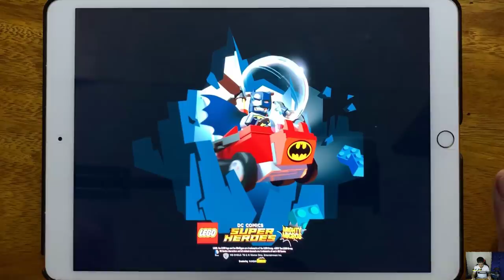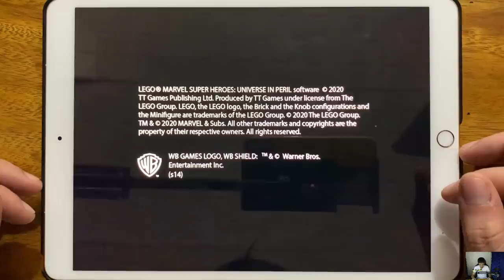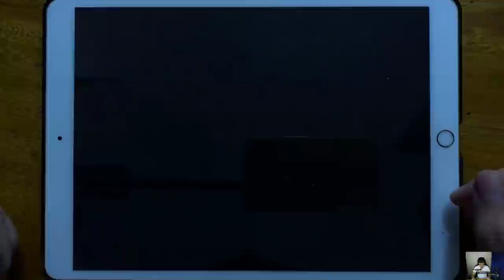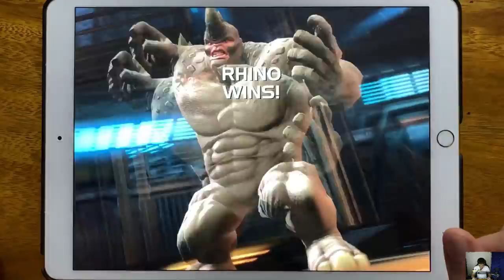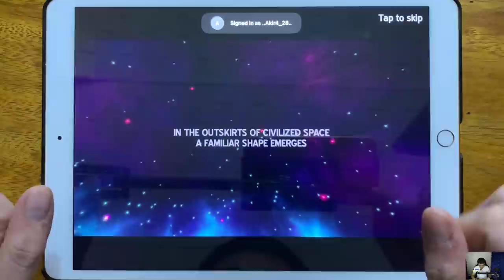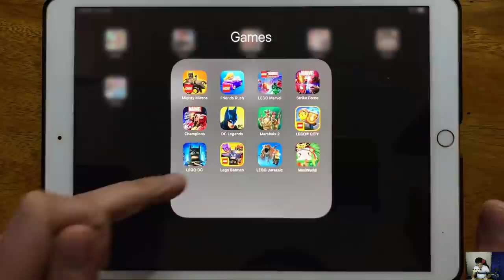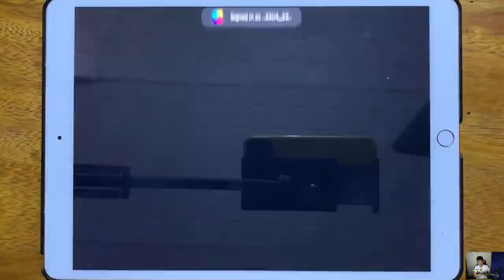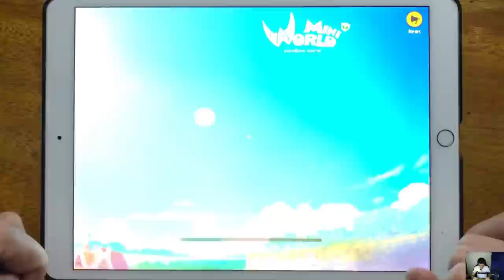Mighty Micros, Friends Rush, LEGO Marvel, Strike Force, Champions, DC Legends, Marshals 2...